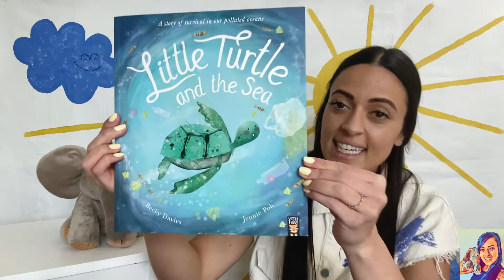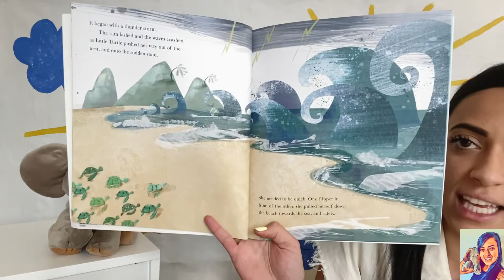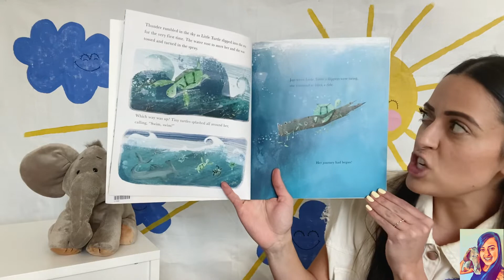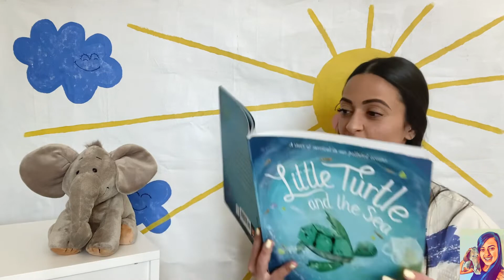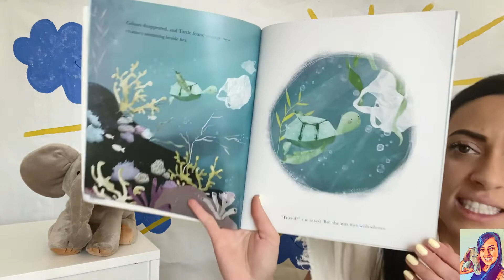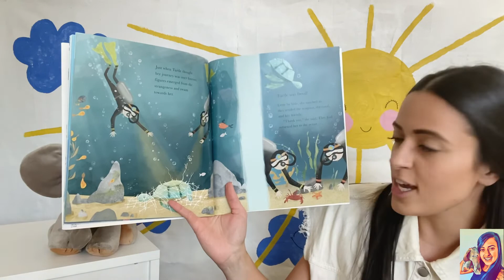Kids Best Stories: Little Turtle and the Sea - ALIVE Story Time with Miss Ferreira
This touching story inspires a love for our planet with a gentle introduction to plastic pollution.

“Little Turtle loves the ocean with her whole heart. As the years pass, she repeats an incredible journey across the world to the beautiful coral reefs. But one day she finds that the ocean has changed. Could Turtles journey be over forever?”

Discover the struggles facing marine life as plastic invades their homes…

Most enjoyed by children between the ages of 2-6 years old.

Author: Becky Davies
Illustrator: Jennie Poh

Musician: @iksonmusic